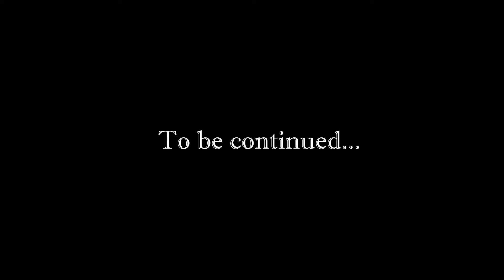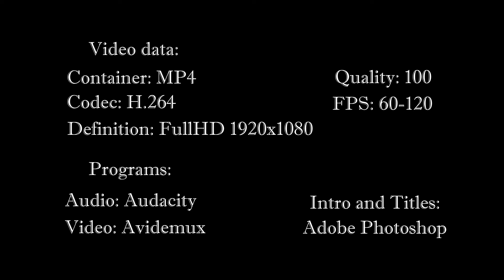[Rus] Летсплей Prototype 2. #15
Prototype 2 (рус. Прототип 2) — компьютерная игра в жанре научно-фантастического экшена с элементами RPG, разработанная компанией Radical Entertainment. Сиквел игры Prototype. Яростная эпидемия была остановлена, город спасён. Хаос закончился после взрыва у побережья. Но спустя 14 месяцев «вирус Мерсера», как его окрестила корпорация «Гентек», вновь вспыхивает в городе. «Черный дозор» «железным кулаком» начинает наводить порядок в Нью-Йорке, но вирусная вспышка уже за 72 часа расползается по всему городу. И уже бывший Нью-Йорк, а теперь Нью-Йорк Зеро, разделён на три зоны.